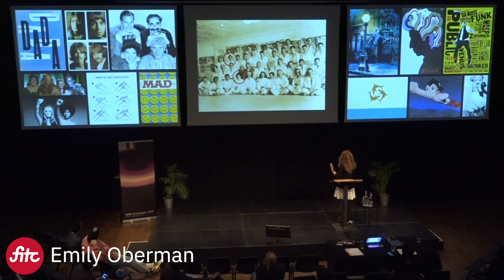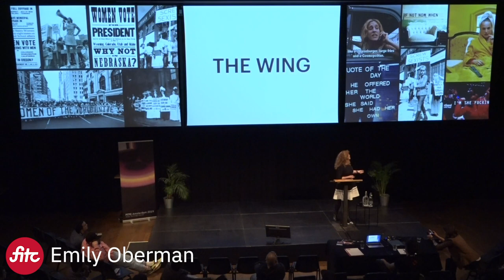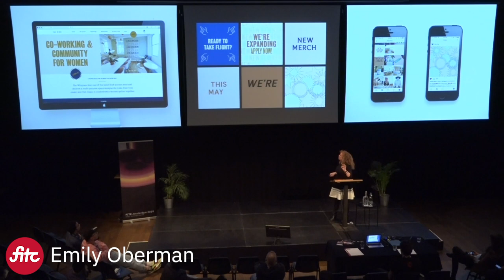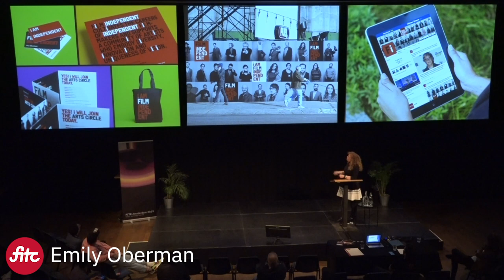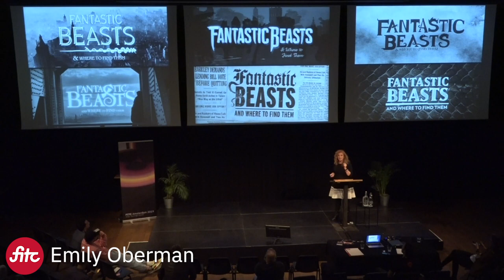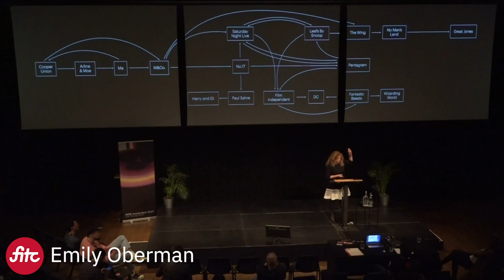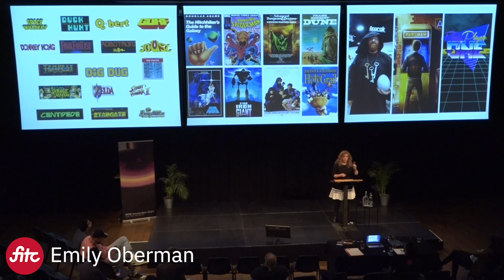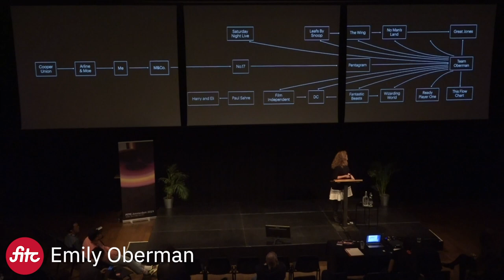Entertaining Design - Emily Oberman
Design for the entertainment industry should be, well, entertaining – both when you are making it and when you are experiencing it. That means that whether its a logo, a title sequence or a website, the work should have that extra wink, or spark that helps surprise the audience as well as further the story. At the same time it is important to respect and nurture the relationships you have, with clients, with collaborators, and with other designers. (Besides making the work better, you never know where someone will end up or what something will turn into).

Emily will discuss how this way of thinking started a chain reaction years ago that continues to help expand the breadth and depth of the work she does, while she continues to strive to create good/smart work for and with good/smart people, as often as possible.

To let people know that everything is connected and you never know where or when an opportunity will present itself, so pay attention!

Emily Oberman
Partner & Designer, Pentagram